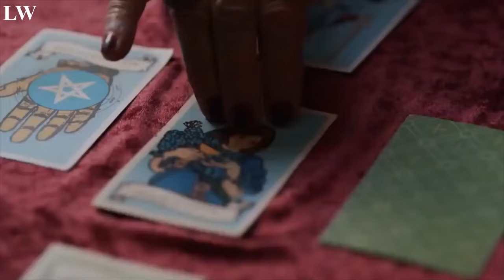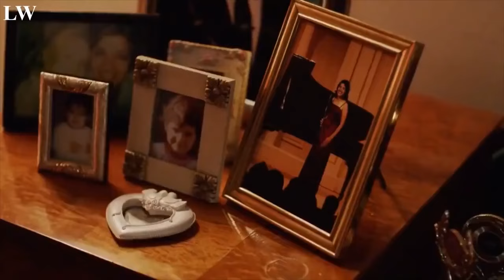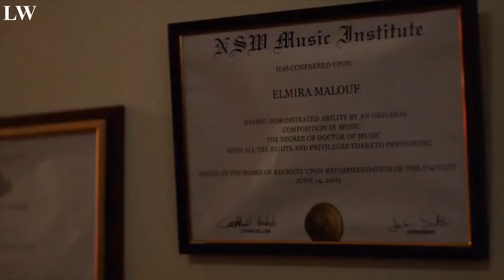Elmira and Trish Part 2 Lesbian Movie Couple [Eng, Esp Subtitles]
Lesbian interest storyline featuring the love story between Elmira (known as E) and Trish, a lesbian couple from an Australian movie called All About E. In these scenes Elmira is on the run with a bag of cash belonging to Johnny and no where to hide. Elmira and her gal pal Matt take to the road first visiting ex-lovers of E and then her parents. Finally they arrive unannounced at Trish's place in the outback but Trish and Elmira haven't seen each other in a year. Can Trish forgive Elmira and can they find a way to rekindle their relationship?  This couple deserve a happy ending. You asked for one so here it is.

Special Note:
This video is a reupload as I accidentally deleted the original Part 2 and lost all the comments and likes.  Apologies to all those of you who gave up your time to post your likes, insights, encouragement and kind words of support.

Timecodes for Elmira and Trish Part 2
0:00  Elmira gets ready while friend Matt looks for love in a gay chat room
0:33  Johnny discovers that his money has been inadvertently left in a taxi
1:01  Elmira and Matt discover the money in a bag in their apartment
1:25  Matt wants to call the police but Elmira talks him out of it
1:58  Elmira returns to find her apartment has been ransacked
2:30  Elmira and Matt discuss possible places to hide but Elmira won't stay with Matt's old landlady
2:45  Elmira visits a bunch of ex-girlfriends looking for a place to stay but no one will take her in
3:47  Elmira has her tarot cards read with a surprising accurate summation of the situation
4:33  Elmira's Mum challenges her about her lifestyle choices
5:52  Matt asks Elmira if she misses her life playing the clarinet. She says being a DJ is much cooler
6:27  Flashback of Trish and Elmira sharing a special moment listening to the clarinet
7:13  Johnny phones Elmira at her parent's home demanding that she return the money
7:48  Elmira says that she is tired of Johnny controlling her and that he can stew over the money
8:17  Elmira admits that she is on the way to visit Trish who hasn't spoken to her in a year
9:12  Elmira turns up at Trish's place asking for help and tells her she is in big trouble
10:18 Matt pleads with Trish to let them stay stating that she would help if she loves Elmira as much as Elmira loves her

Lesbians Watch is committed to bringing clips from International movies and TV shows particularly of lesser known queer-centric characters of lesbian interest. The videos on this channel are made to inform and to entertain.

Your continuing interest in this channel will encourage me to make more videos like this one.